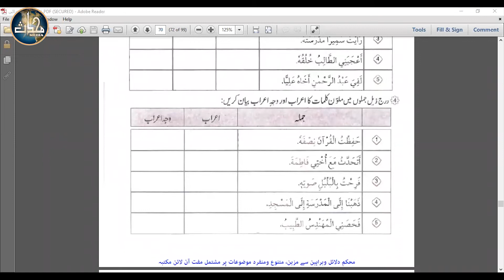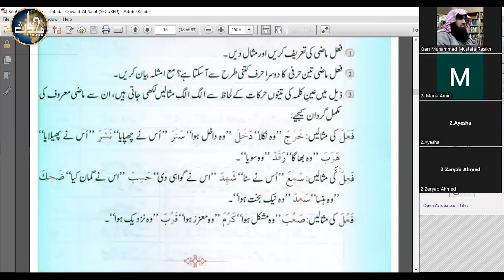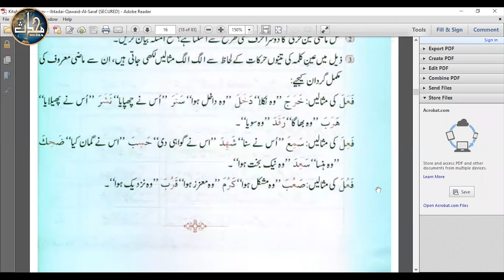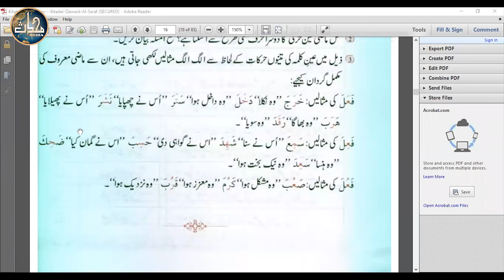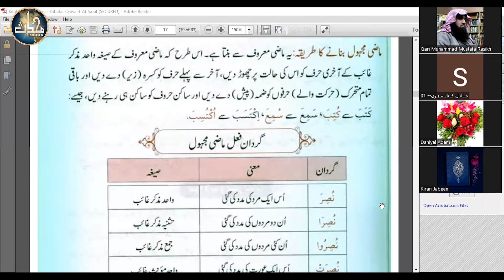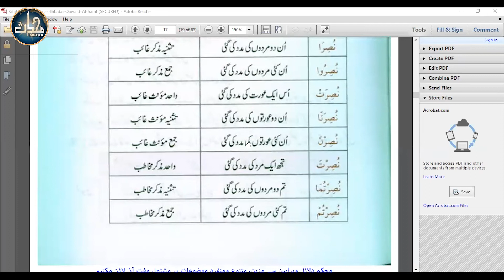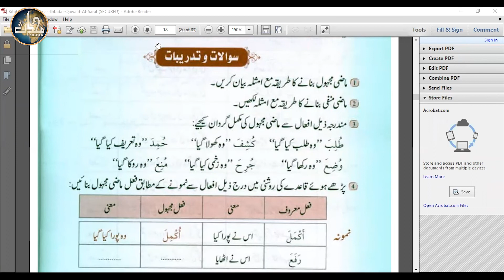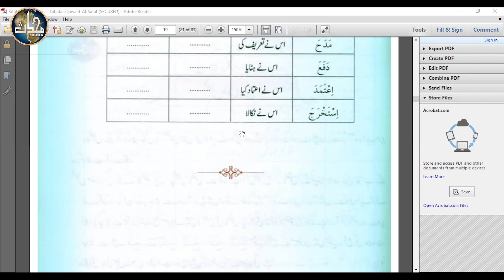LDN Arabic Grammar (Sem 2) | Lecture 6